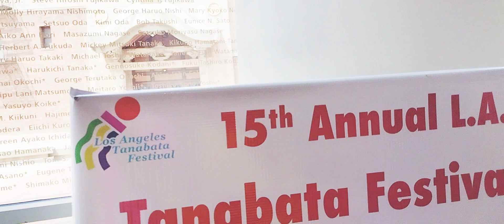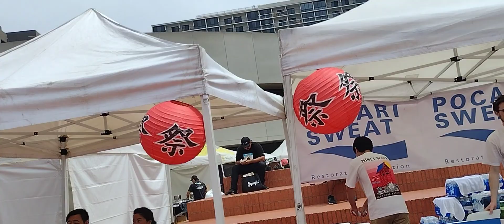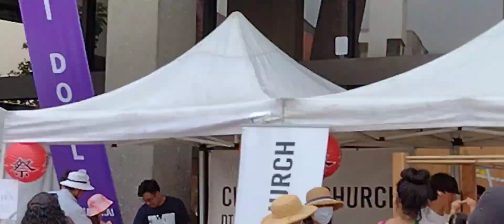Some candid moments from the celebration - Nisei Week 2023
The Nisei Week 2023 Queen and Court stopped by the Japanese American National Museum to say hello to the Yonezawas so I filmed a bit of it.  I was too embarrassed to ask them to take a photo with me. ☺️ On the way to the Japanese American Cultural & Community Center I spotted Atticus in the Beer Garden.  A quick look at the kanji demonstration and I was fortunate enough to see the Queen and Court once more.  Nisei Week is the best! 🎋⛩️🪭